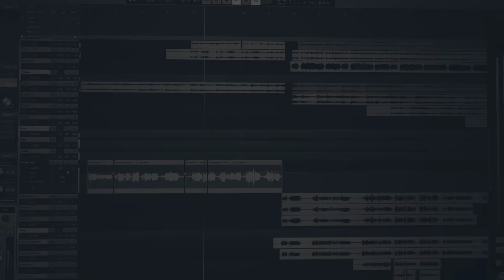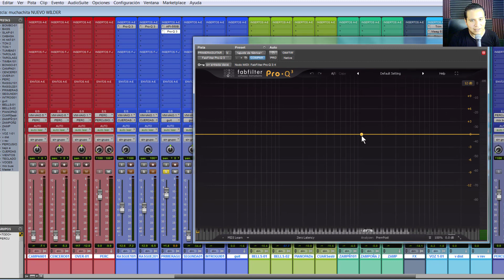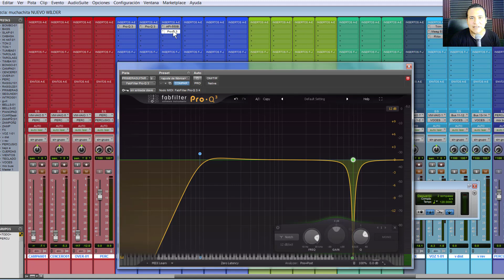ECUALIZANDO GUITARRA ANDINA CON API (EQS TONALES)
AQUI LES EXPLICO ACERCA DE LOS ECUALIZADORES TONALES
Y PARA CLASES DE MEZCLA Y MASTERIZACION DESDE CERO :